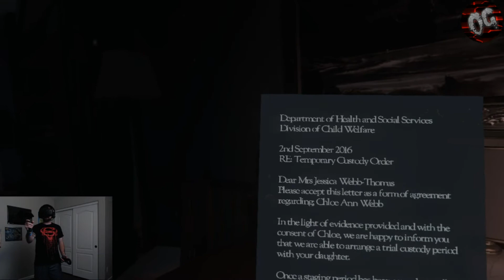Dont Knock Twice - VR - Complete Immersion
Ok so I killed a bird with a golf club if that's not immersive then Im not sure what is!! This experience is awesome!

Don’t Knock Twice is a first-person VR horror game based on a psychologically terrifying urban legend. To save her estranged daughter, a guilt-ridden mother must uncover the frightening truth behind the urban tale of a vengeful, demonic witch.